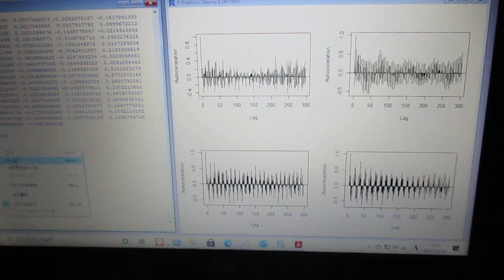超音波の音圧解析（自己相関）Ultrasonic-labo